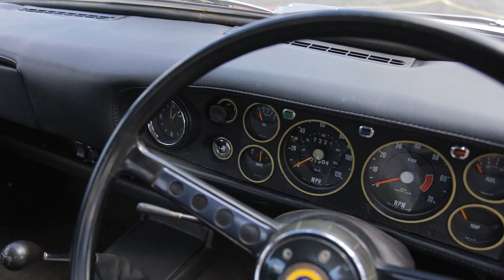Enter the draw to WIN our 1969 Sunbeam Rapier